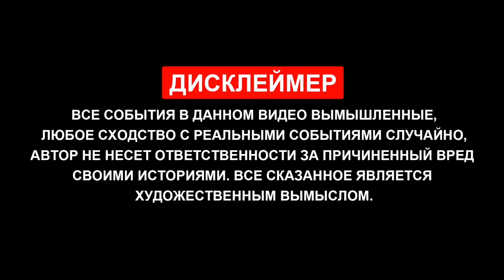Я снова попал в ДТП | Яндекс ТАКСИ против КУРЬЕРОВ | Железнодорожный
Всем, кто посмотрел данный ролик и читает описание к нему, передаю большой привет! Моя машина , которая была приобретена исключительно под работу в такси, уже не раз попадала в передряги и порой очень абсурдные. В других роликах можно посмотреть, что бывало с ней ранее и куда я на ней попадал. Данная запись с видео регистратора - это очередной пример тому, что за рулём нас окружает опасность везде))) и тем более когда рядом есть курьеры на Daewoo Matiz!